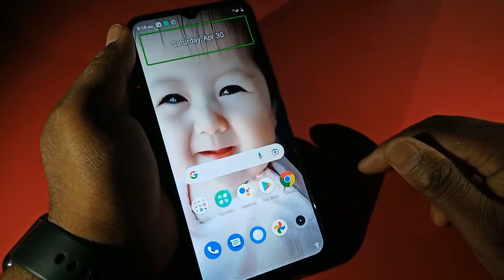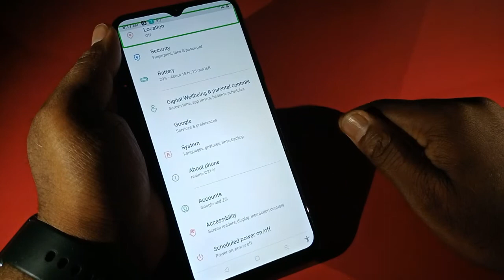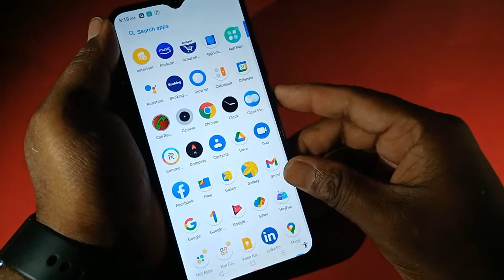How To Turn Off Talkback Problem In Realme Narzo 50A Prime ! Realme Narzo 50A Prime Talkback Off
how to turn off Talkback problem in Realme Narzo 50a prime or 50a | how to disable talkback in realme ! talkback problem solve kaise Kare